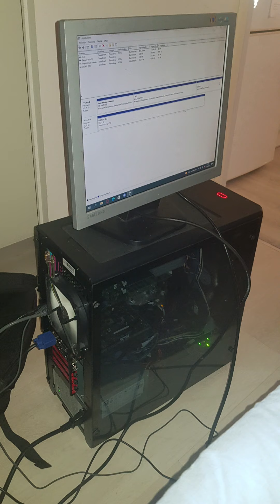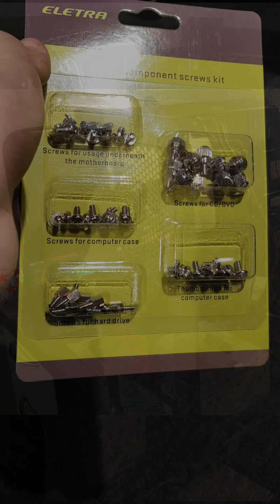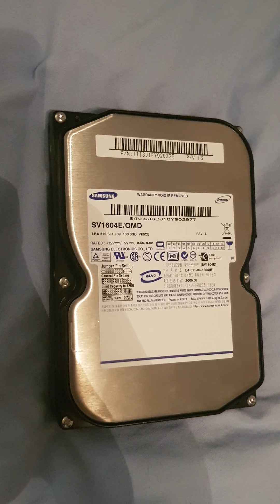Dell Precision T5500 Case Swap Project | BTX To ATX Case | Phanteks P400 Mid-Tower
Quite an easy swap
BTX motherboard in new ATX case
If you intend to do this yourself make sure that when you flip your motherboard 180° to match the io cutout everything works out, if not youre out of luck and need an BTX case.
i didnt encounter any problems except a couple standoffs which didnt line up and had to be removed to prevent damage.
You need an ATX case with extra room on right side for a wide motherboard.
This motherboard is even wider than E-ATX.
Make sure if using propietary parts that your cables and powersupply will reach and fit.
Try to look for cases with flatter motherboard trays and ones that dont have many holes in them
as this will prevent installation of new standoffs.